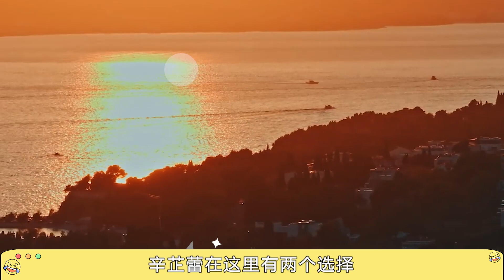辛芷蕾藏不住了，一語道出《花少5》最大矛盾點，難怪趙昭儀會哭#花少5#迪麗熱巴#秦嵐#秦海璐#王安宇#胡先煦